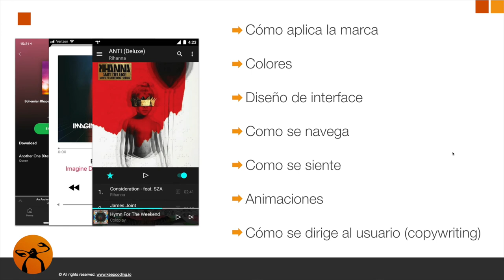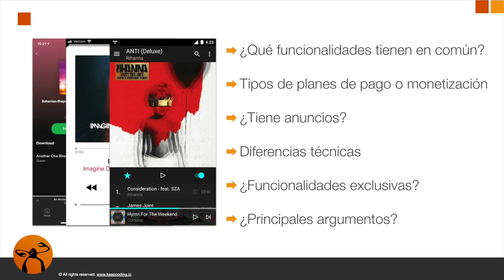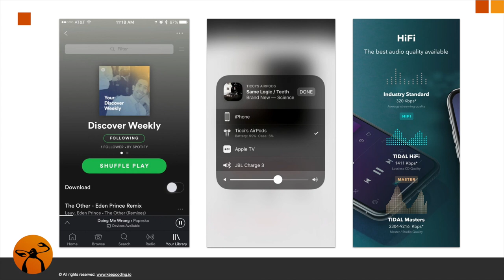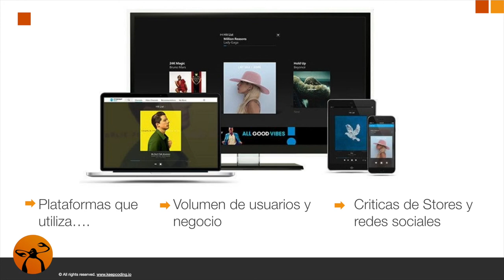Análisis de la competencia directa